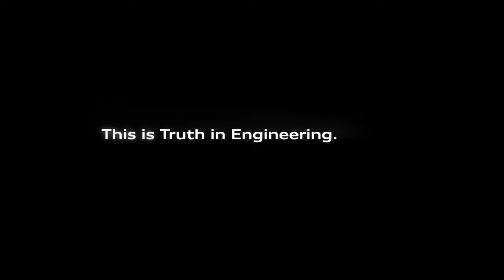Future New Audi Commercial